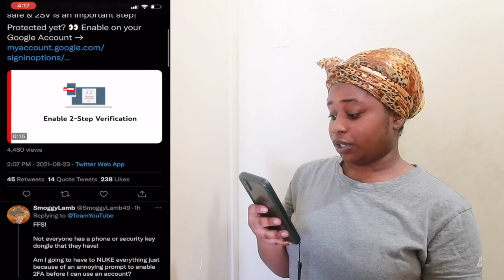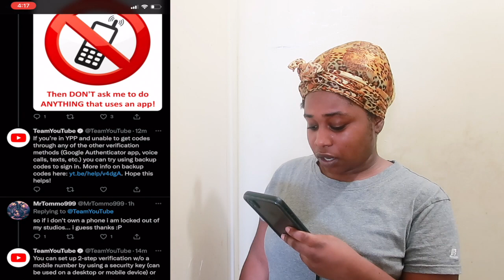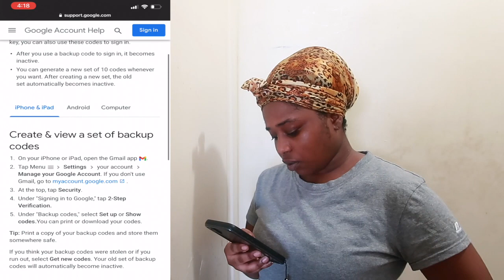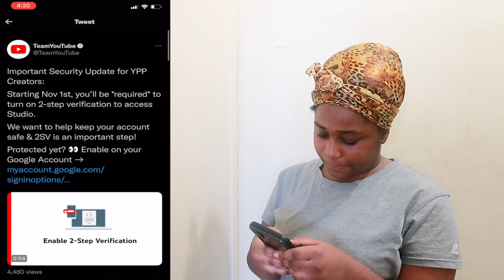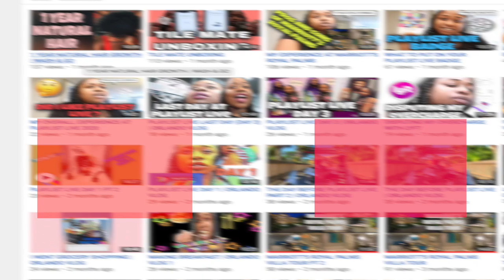2 STEP VERIFICATION FOR CREATORS IS NOW REQUIRED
In today's video you’ll see me explain about the 2 STEP VERIFICATION FOR CREATORS IS NOW REQUIRED.

If you’re in YPP and unable to get codes through any of the other verification methods (Google Authenticator app, voice calls, texts, etc.) you can try using backup codes to sign in. More info on backup codes here: yt.be/help/v4dgA. Hope this helps!

(This website)

You can set up 2-step verification w/o a mobile number by using a security key (can be used on a desktop or mobile device) or through the Google Authenticator app / other verification code apps (if you have a device to download apps, eg a tablet). More: yt.be/help/RZuLr

If your phone is lost or stolen, there are other backup options to receive verification codes! We suggest taking a look at these options and setting some of them up in advance: yt.be/help/KgCB7

Please watch my video in full to find out more.